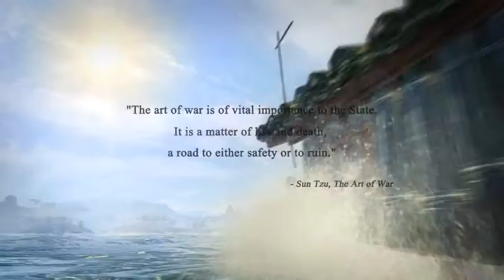[Trailer] Shogun 2 Total War Gameplay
Shogun 2 Total War Gameplay Trailer